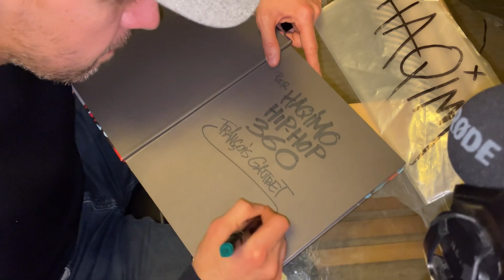HAQIMO - TEASER DE L’INTERVIEW AVEC FRANÇOIS GAUTRET DANS LES LOCAUX DE Rstyle À PARIS